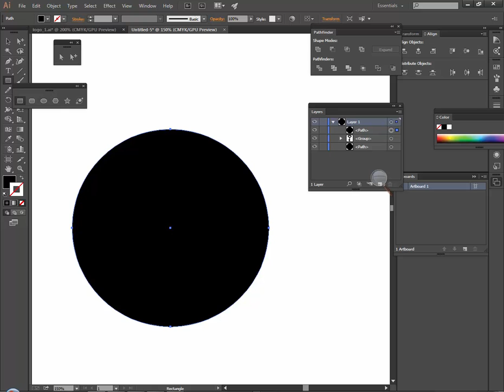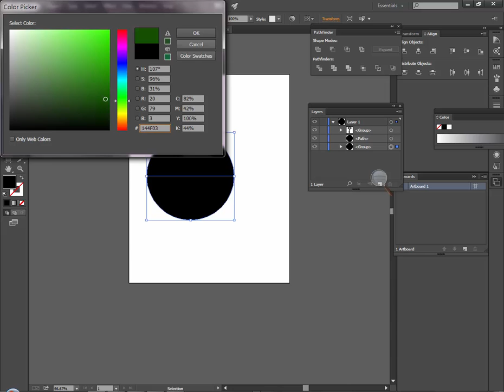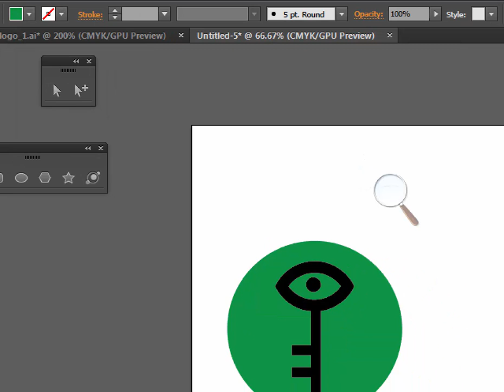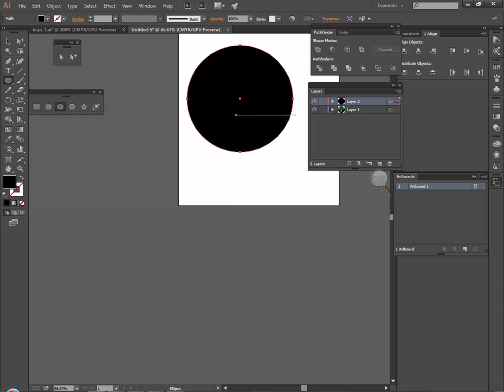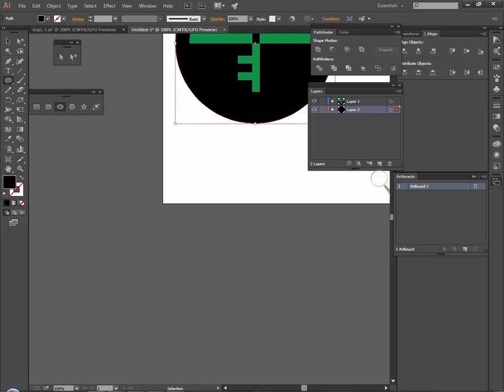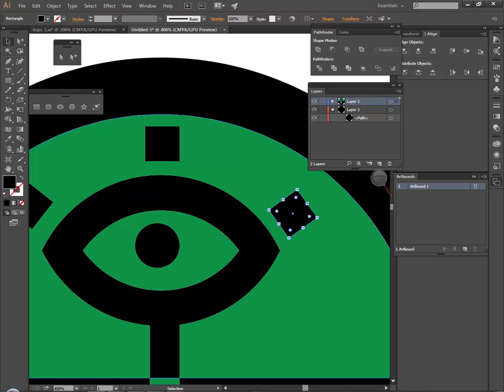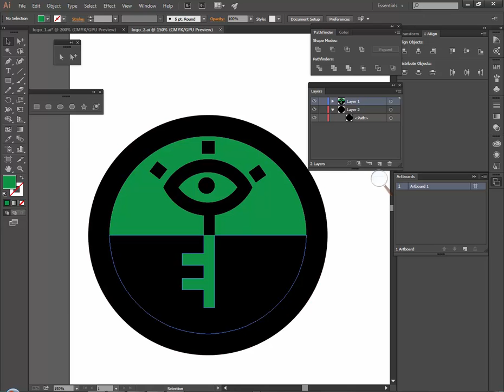鑰匙商標製作 第二部份